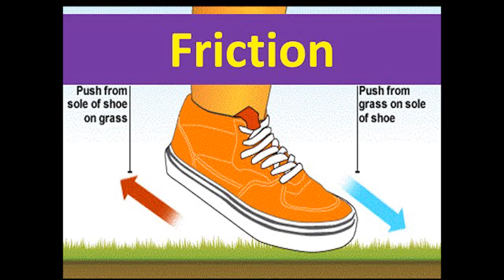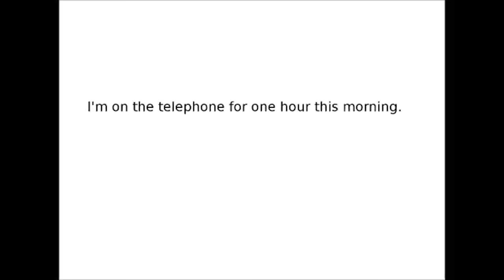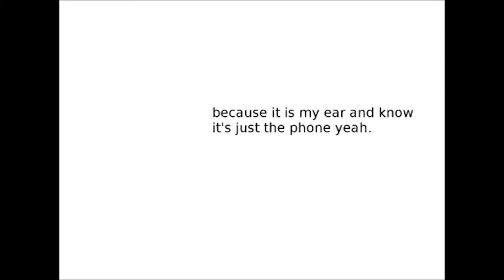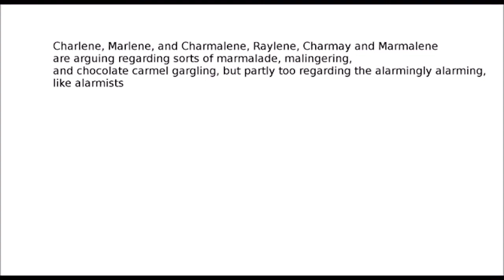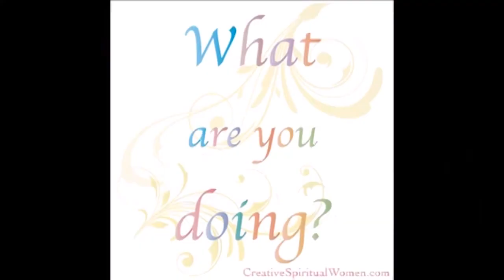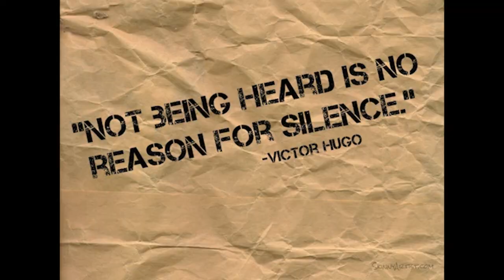TWFP Retrospective II: Oct 14 - Feb 15 (Stills, Clips, Narrator)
appear.in/twfp1

I enjoyed making the first of these, and was encouraged by what seemed to be genuine enthusiasm for the first one, so here's part two!